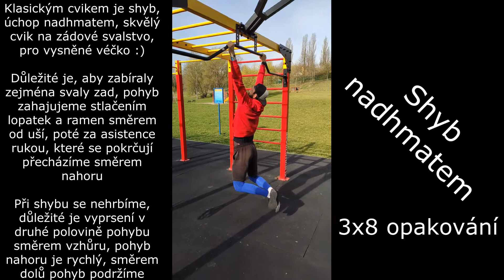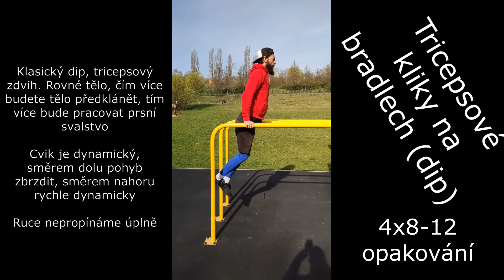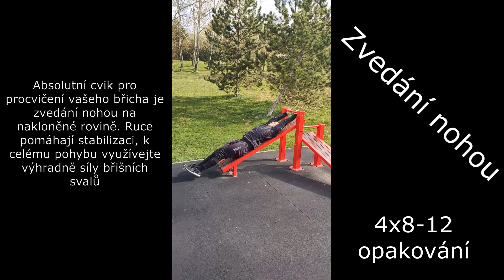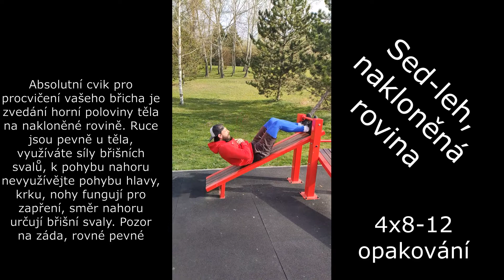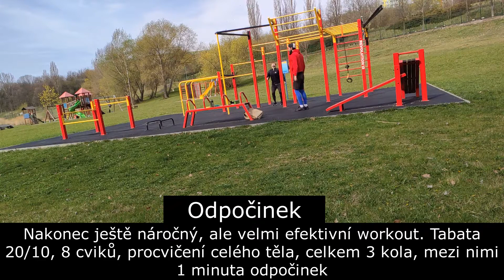Cvičení na workoutovém hřišti, popis, vysvětlení a skvělá a náročná tabata stylem kruháče na konci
Video se zabývá vysvětlením a popisem základních cviků, jež je možné provádět díky využití workoutových hřišť. Posilování s vlastní vahou, zěmřené na kliky, dipy, shyby, různé přítahy i cviky na břicho. Na konci je zařazena pekelné cvičení s 8 cvičeními stylem tabata (0 vteřin zátěž, 10 vteřin odpočine). No pain, no gain.